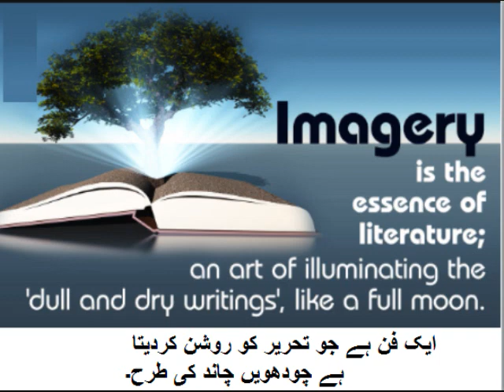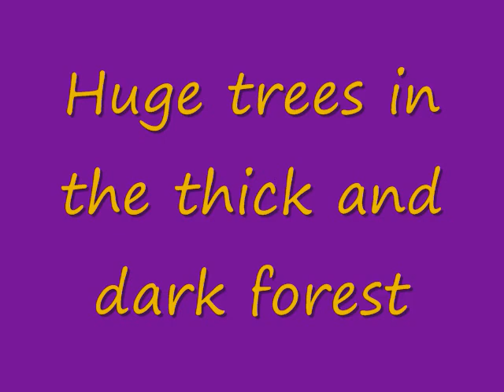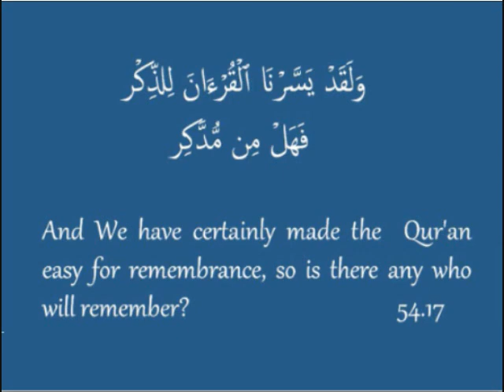Class 9 - English - Unit -8.4-Stopping by woods on a snowy evening/Imagery and its types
9th English unit 8.4, imagery and its types, in Urdu